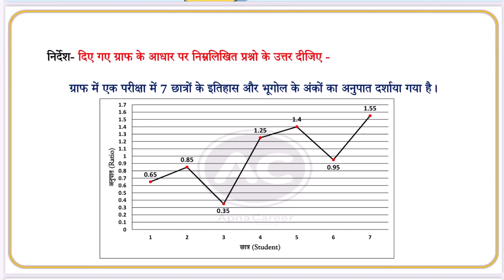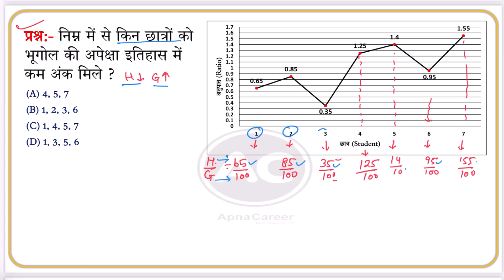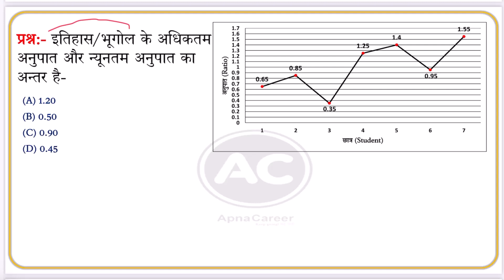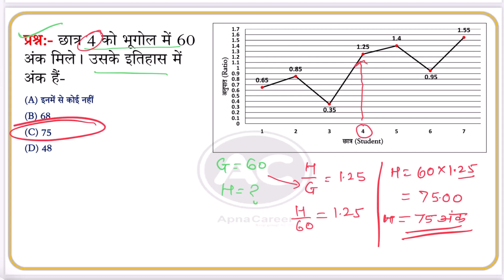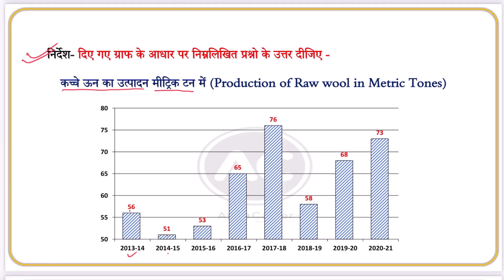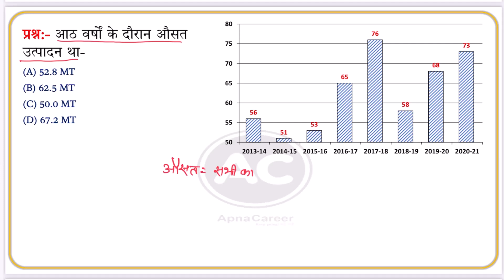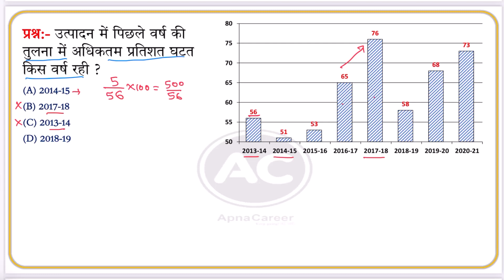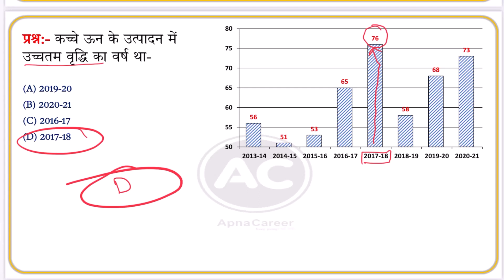Graph Math UPSSSC PET 2023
Graph Math UPSSSC PET 2023 | UPSSSC PET Graph | Graph UPSSSC PET 2023✅🌐 Official

Apna Career !

Our Divisions !!

Tag !

graph for upsssc pet,
table and graph upsssc pet,